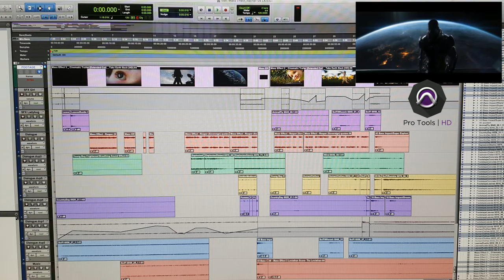Mass Effect 3 Trailer Assignment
"There is a realm of existence so far beyond your own you cannot even imagine it. I am beyond your comprehension. I am Sovereign"

"Rudimentary creatures of blood and flesh, you touch my mind, fumbling in ignorance, incapable of understanding"

"Organic life is nothing but a genetic mutation, an accident"

"Your lives are measured in years and decades. You wither and die"

"We are eternal, the pinnacle of evolution and existence. Before us, you were nothing. Your extinction is inevitable. We are the end of everything"

"We impose order on the chaos of organic life. You exist because we allow it, and you will end because we demand it."

Sovereign quotes

TAFE Assignment
Audio replacement example

Creator: Rachel K Perkovic
Software: ProTools HD
Video: Mass Effect 3 Trailer - BioWare